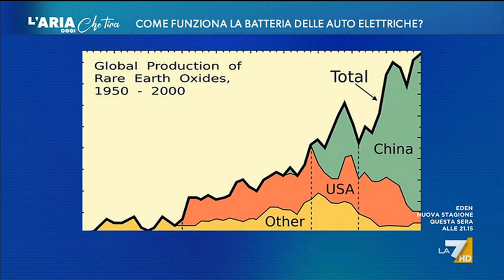MagNeX e Futuro Prossimo su La7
Il fisico Valerio Rossi Albertini a "L'Aria che Tira", su La7, racconta la notizia di Futuro Prossimo sullo sviluppo di un magnete senza terre rare.